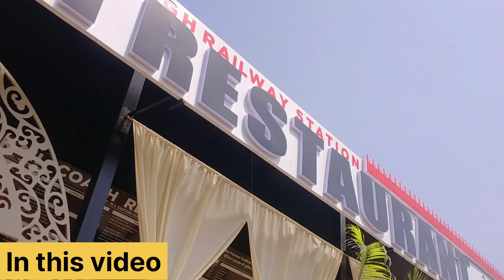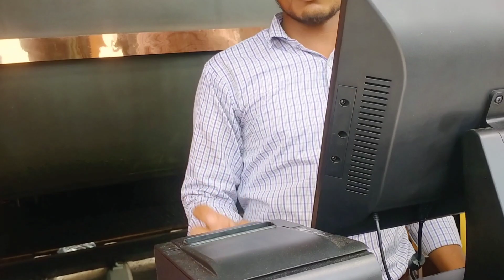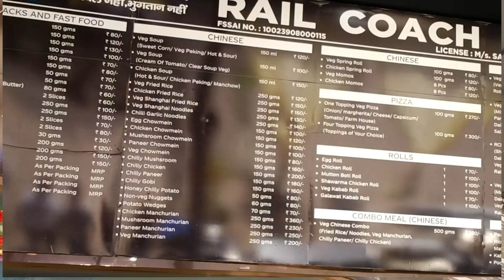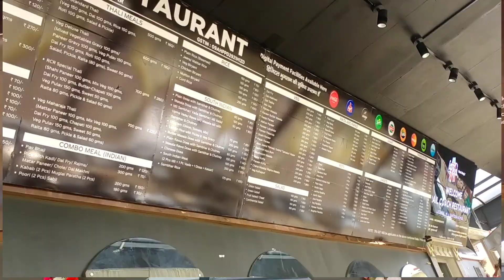लखनऊ में खुला Rail Coach Resturant | चारबाग रेलवे स्टेशन पर उठाइए लजीज पकवान का आनंद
दोस्तों लखनऊ के चारबाग स्टेशन पर खुल चुका है रेल कोच रेस्टोरेंट | जहां पर आप अलग अलग तरीके के अलग-अलग राज्यों के व्यंजनों का आनंद उठा सकते हैं वह भी बिल्कुल रीजनेबल प्राइस में, और रेल कोच के डिब्बे के अंदर आप जा कर के बैठ कर के फुल एसी का मजा लेते हुए आप अपने पकवान का आनंद उठा सकते और इंजॉय कर सकते हैं|

दोस्तों अगर वीडियो आपको अच्छी लगी हो और इंफॉर्मेशन आपको मिला हो तो आप वीडियो को लाइक कर दीजिए और अगर आप चैनल पर नहीं हो तो आप हमारे चैनल को सब्सक्राइब कर लीजिए